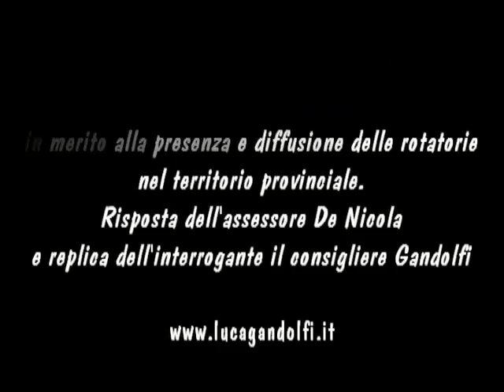Risposta a interrogazione su rotatorie - 20.9.2012 (I/4/2012)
Interrogazione I/4/2012 presentata il 11 gennaio 2012 dal consigliere Gandolfi (Italia dei Valori) in merito alla "presenza e diffusione di rotatorie sul territorio provinciale."
Risposta dell'assessore ai Trasporti e Mobilità della Provincia di Milano, Giovanni De Nicola, durante il consiglio Provinciale di Milano del 20 settembre 2012 e replica dell'interrogante il consigliere Gandolfi.